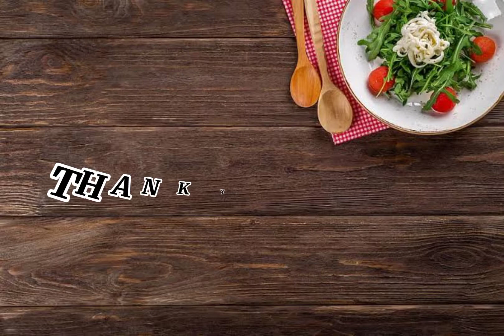April 11, 2021